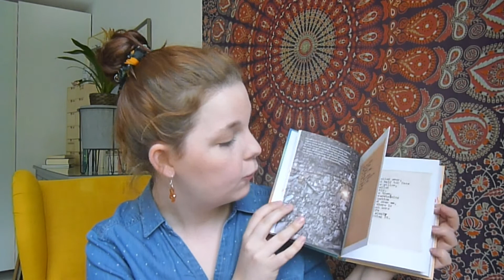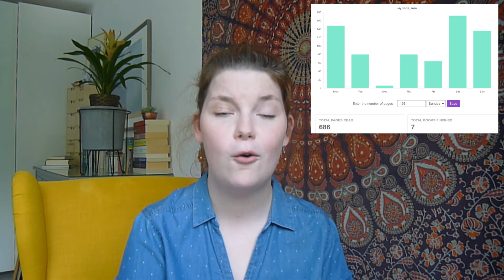Reading Rush Reflections - 7 Bücher in 7 Tagen? | cardi's corner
Willkommen zurück!
Im heutigen Video berichte ich vom Reading Rush 2020!

Besucht mich gerne auf Instagram (es gibt ein Story-Highlight zum Reading Rush oder auch auf Letterboxd

Ricarda xx

00:00 Begrüßung
01:17 Frauen & Macht - Mary Beard
02:16 Der Sandmann - E.T.A. Hoffmann
03:00 The tell-tale Heart - Edgar Allen Poe
03:49 Der alte Mann und das Meer - Ernest Hemingway
04:52 Chasers of the Light - Tyler Knott Gregson
05:56 Was ihr wollt - William Shakespeare
07:22 Druck durch den Reading Rush?
07:45 Exit Racism - Tupoka Ogette
09:42 Reading Rush Reflections
10:45 Tschüss